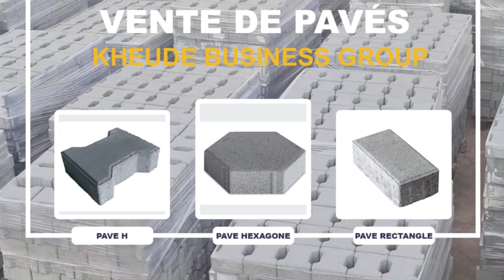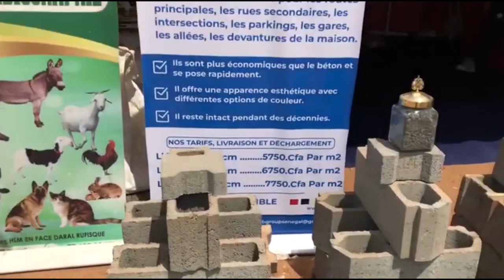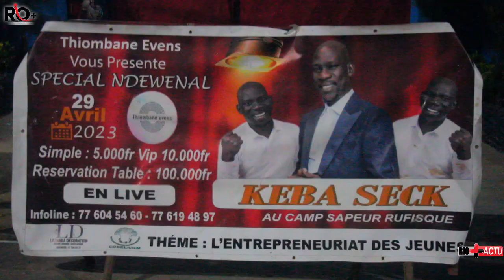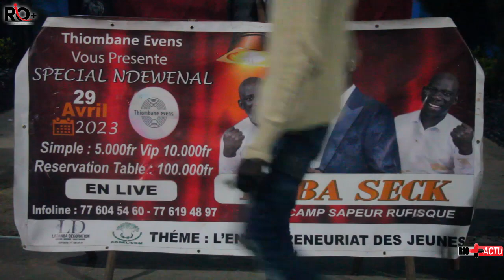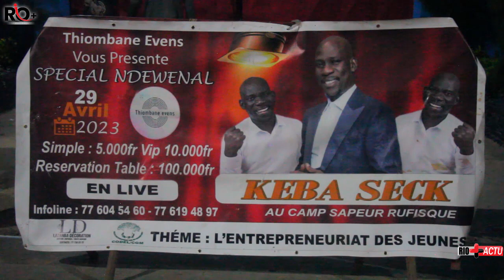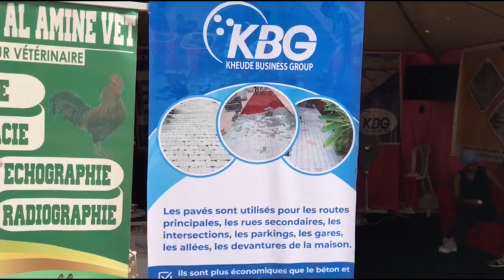LIVE KEBA SECK A RUFISQUE